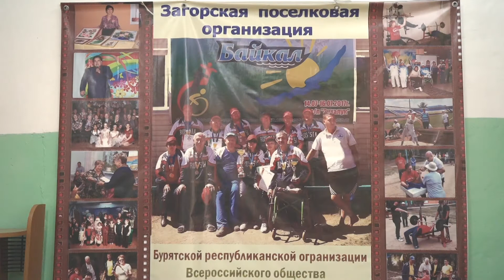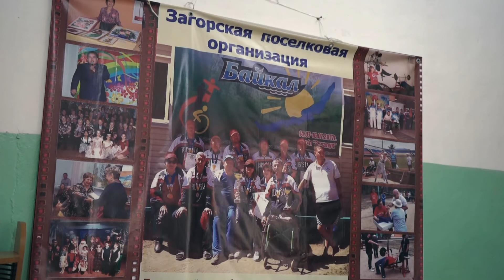Событие недели. Особые люди